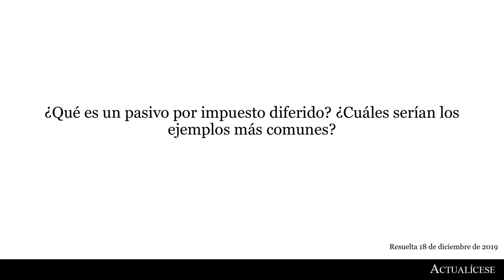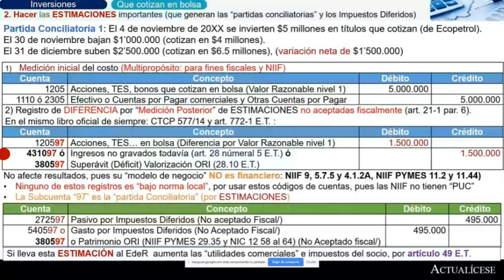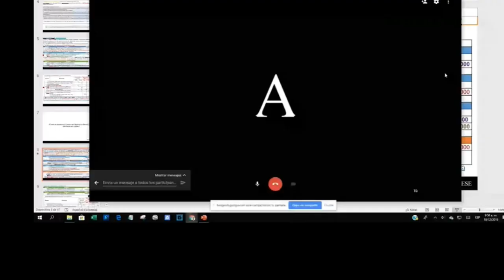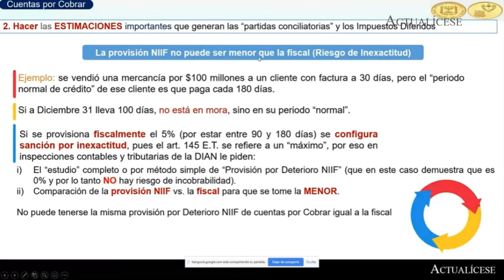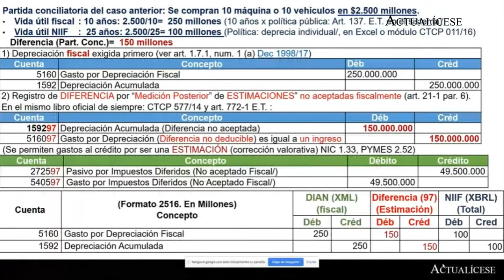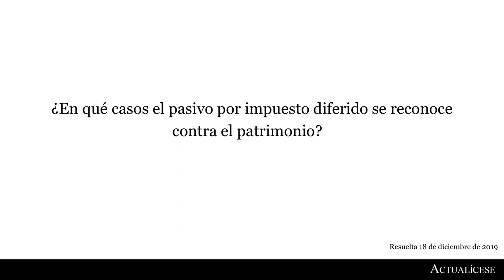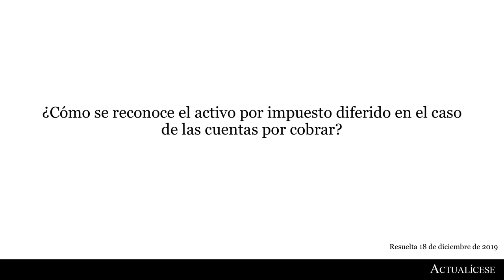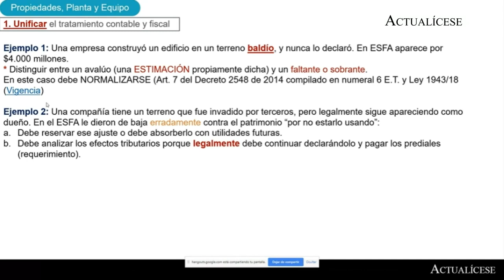Consultorio exclusivo: Respuestas a preguntas frecuentes sobre el cálculo del impuesto diferido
La sección 29 del Estándar Internacional para Pymes y la NIC 12 describen cuál es el tratamiento contable que debe ser aplicado al impuesto diferido.

En Actualícese hemos preparado este espacio de consultoría con las respuestas a las preguntas más frecuentes, en el cual se abordan, entre otros aspectos, cómo se calcula el impuesto diferido.